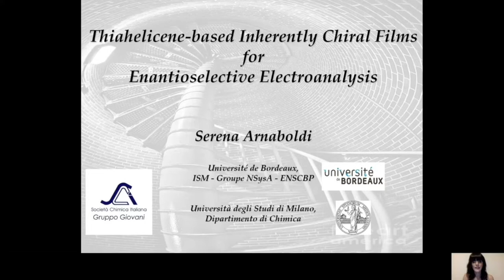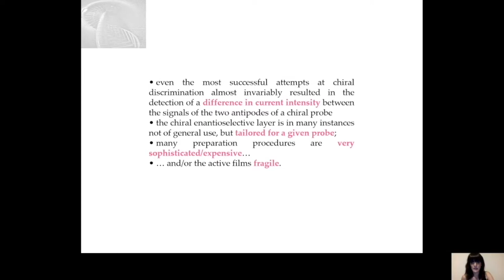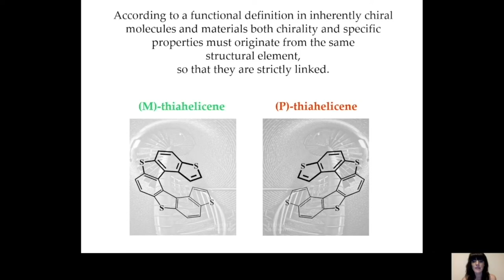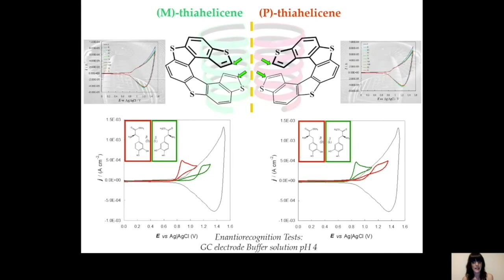Premio Primo Levi 2019: Serena ARNABOLDI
Serena Arnaboldi è fra i 10 finalisti del Premio Primo Levi 2019!
In questo video ci parla del suo lavoro "Thiahelicene-based inherently chiral films for enantioselective electroanalysis" pubblicato su Chemical Science.

Il Premio Primo Levi, bandito dalla Società Chimica Italiana, è da assegnare ad un giovane Socio SCI autore di una ricerca condotta in Italia, originale e di ampio interesse per le Scienze Chimiche, pubblicata su una rivista scientifica internazionale.